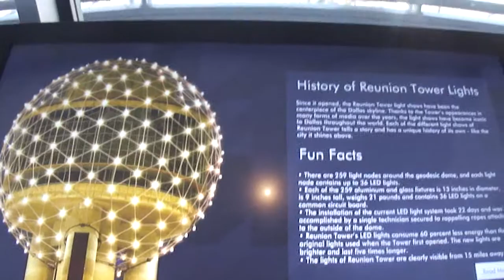Dallas TX Reunion tower BIRDEYE view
Espectacular View!